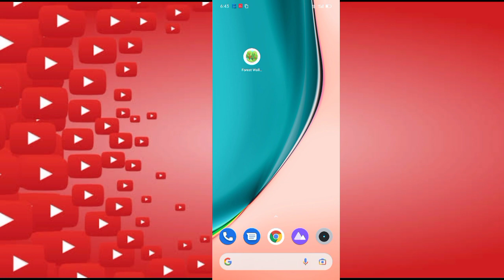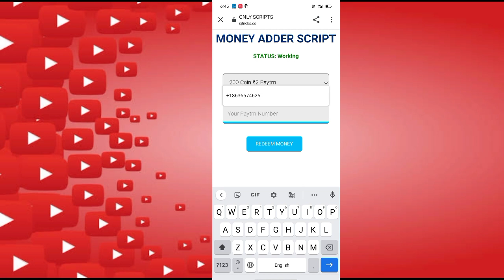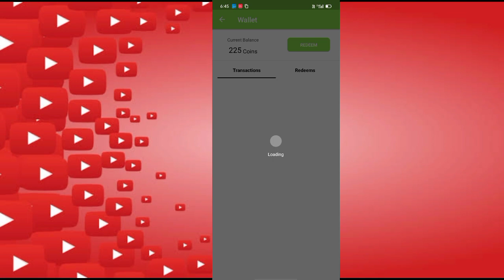Forest Wallpaper App Coin Adder || Forest Wallpaper App Money Adder || 💯 Warking trick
Forest Wallpaper App Coin Adder Script || Forest Wallpaper App Money Adder Script || 💯 Warking trick

Forest Wallpaper Coin Adder Script
Forest Wallpaper App Coin Adder Script
Forest Wallpaper Refer Bypass Script
Forest Wallpaper Refer Script
Forest Wallpaper
Krishna Earning Zone
Forest Wallpaper Unilimited Coin Adder Script
Forest Wallpaper Coin Hack
Forest Wallpaper Coin Adder Script 2021
New Earning App Script
Earning App Script
Money Adder Script
Coin Adder Script
New App With Script
Refer Script
Forest Wallpaper Script
Forest Wallpaper Hack Trick
New App
CashMonk Money Adder Script
Spinbazz App Unlimited Trick
Spinbazz App Payment Proof
spinbazz app refer trick
spinbazz app real or fake
spinbazz unlimited trick
spinbazz unlimited coins trick
spinbazz unlimited coins hack trick
spinbazz hack trick
spinbazz app script
Krishna Earning Zone